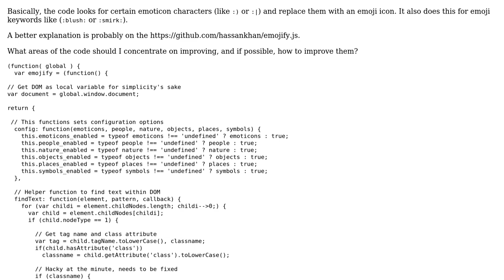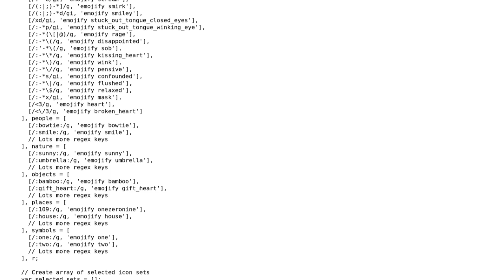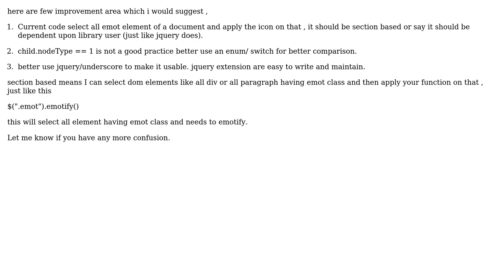Code Review: Replacing emoticon characters with emoji icons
With thanks & praise to God, and with thanks to the many people who have made this project possible! | Content (except music & images) licensed under CC BY-SA | Music | Images & others | With thanks to user Paritosh user Jamal user Hassan Khan and the Stack Exchange Network Trademarks are property of their respective owners. You are responsible for your own actions.